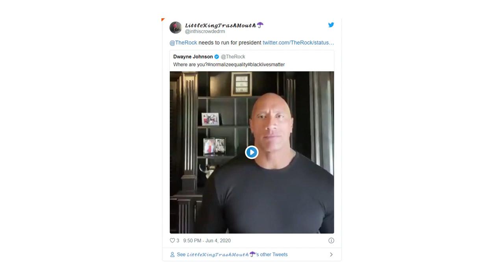СКАЛА ДУЭЙН ДЖОНСОН БРОСИЛ ВЫЗОВ ТРАМПУ! БУДУЩИЙ ПРЕЗИДЕНТ США?